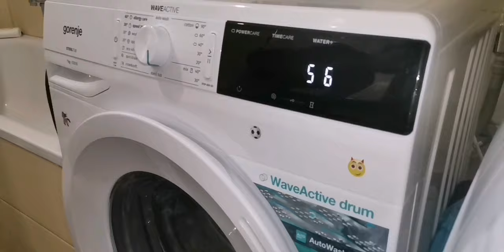GORENJE WAVEACTIVE EXTREME ENJOYS LIFE 2